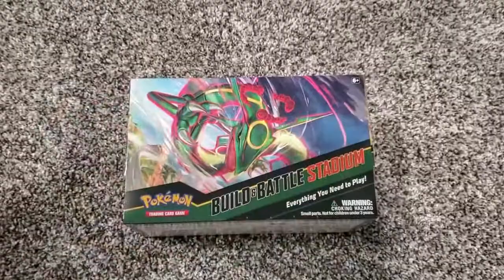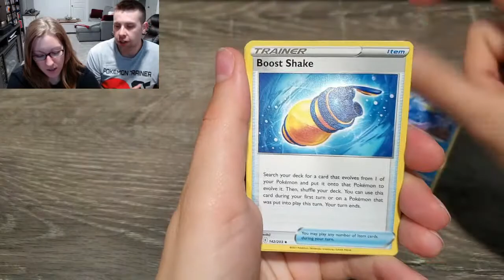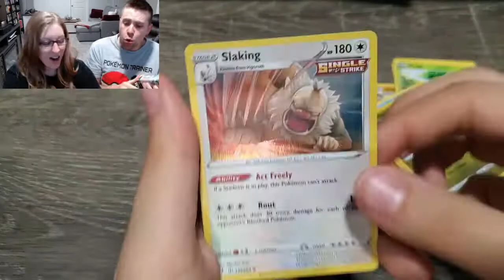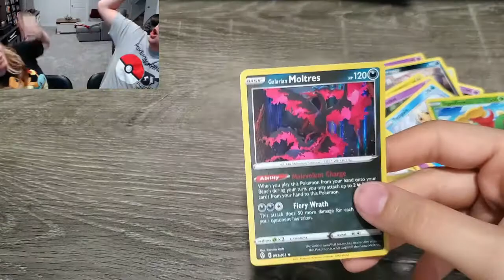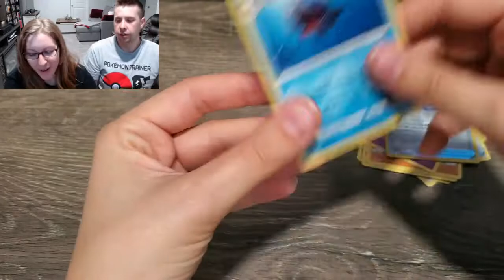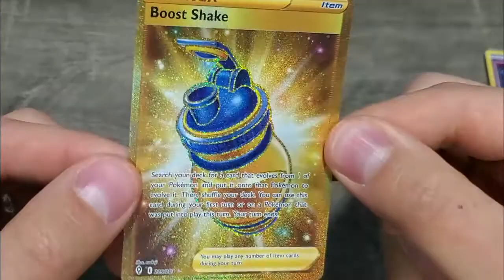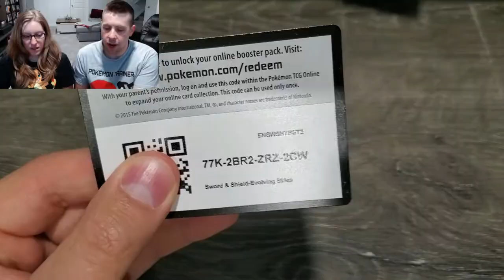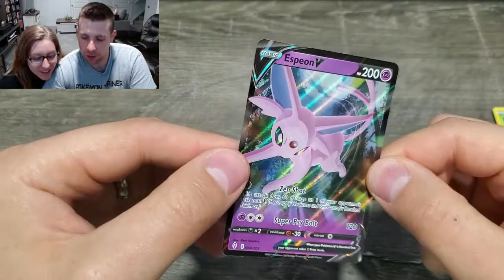*ERROR PACKS* IN EVOLVING SKIES??? - Pokemon Build and Battle Stadium Opening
In this Pokemon Card Opening, the Poke Couple open the Evolving Skies Build and Battle Stadium box and find some ERROR PACKS. Check out this epic video to see which cards were pulled from this latest product for Evolving Skies.

The Evolving Skies Build and Battle Stadium box comes with 2 Build and Battle Kits, 4 Booster Packs, Dice, and Damage Counters. We had such a fun time opening this Pokemon product!!